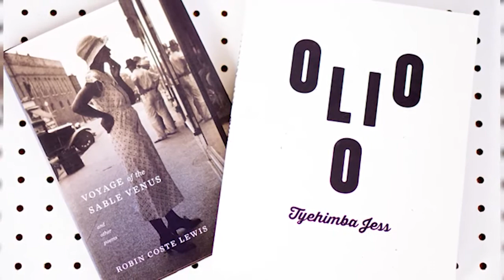2017 Anisfield Wolf Book Awards Announced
ideastream Senior Arts Reporter David C. Barnett speaks with Henry Louis Gates, Jr. about this year's Anisfield Wolf awards.